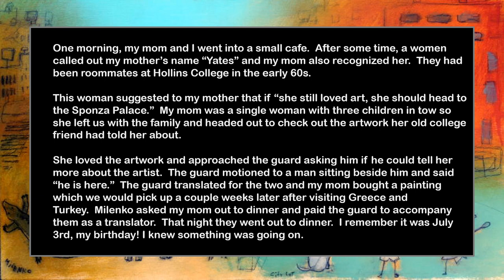Milenko Katic An Artist’s Journey June 12 – August 20, 2023 - Art Exhibit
In our award-winning Exhibit Art Gallery at the Wayne Theatre.

Tuesday & Thursday:
10 am - 2 pm
1 hour before and during all performances (access limited to exhibit gallery for non-ticket holders)
‍Other days and times are available by appointment.
Pay What You Will Admission

Milenko Katic
AN ARTIST’S JOURNEY

EXHIBITION DATES: JUNE 12 - AUGUST 20, 2023
OPENING RECEPTION, JUNE 12, 5-7 PM (open to the public)

Milenko Katic was born in Serbia and grew up in Belgrade. As a young adult, Milenko worked toward a medical career. He was a year away from completing his medical degree when he discovered his love for art. Milenko did not expect to be an artist. He decided he was too emotional and compassionate to be a doctor.

After he left medical school, he studied   art and took drawing and painting classes with Sergije Jovanovic’ and Milic’ de Machva. His early work from the 1970’s and 1980’s were influenced by the surrealism of Rene Magritte and Salvador Dali.

In 1984, Katic moved from Serbia to Dubrovnik, Croatia and opened the Milenko Art Studio where he continued to paint and exhibit his work.

In 1988, he met Yates Nobles, a romantic relationship developed between the two while she and her family were visiting Yugoslavia. When the war began in 1991, he moved to the United States. Milenko and Yates married soon after and settled in Charlottesville, VA.

Artistically, Milenko had mastered both realistic, representational styles with great success. He kept challenging himself to create new art that was fresh, innovative and groundbreaking.  Milenko immersed himself in painting using different media while creating distinctive periods in his work. He transitioned from early painting in oil to his new work using acrylic, watercolor, collage, charcoal and crayon, often using mixed media techniques. Milenko intertwined abstract and representational forms in his painting stretching the boundaries of his artistic imagination and its meaning.

Explore this exhibition with us:
Milenko Katic
An Artist’s Journey